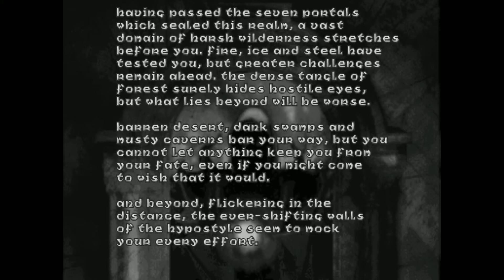On traverse la septième porte - Hexen : LP #06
Après avoir exploré le reste de la zone, la dernière porte s'ouvre enfin, et nous arrivons au bout de cette première zone